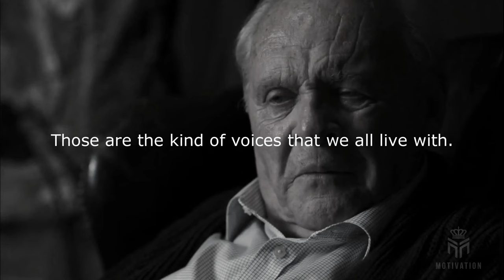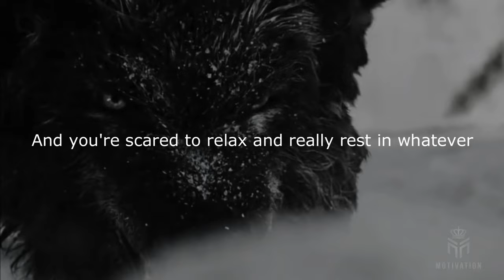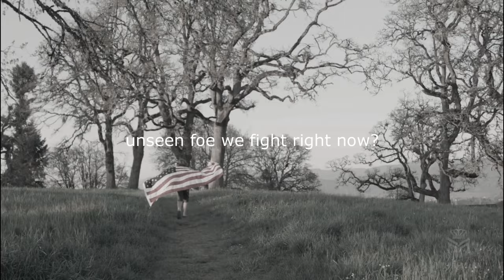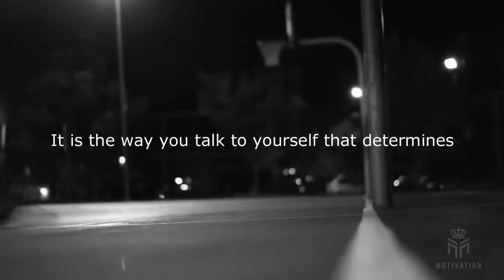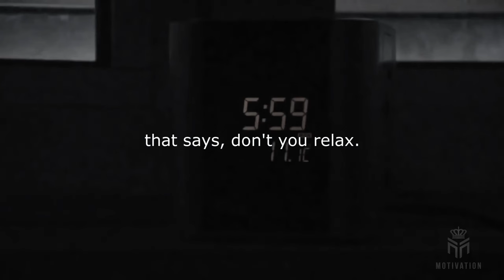CONTROL YOUR MIND - T.D. Jakes Best Motivational Speech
"Is there anybody in here that's been through enough suffering in your life that you held on by a thread and you were just holding on by the skin of your teeth and you made it over" T.D. Jakes

👉About me
I created Magnum Motivation to facilitate your level up your journey wherever you are with personal growth and personal development at the moment. Getting things done is many times challenging but if you work hard in silence, with the power of habit and a resilience mentality, you’ll have a new life. With my motivational speech videos I would like to inspire you and help your self improvement efforts even with morning motivation. So my advice would be to never give up.

Speakers
T.D. Jakes

All speeches created by Magnum Motivation.
Video footage: All video footage used is either licensed through either CC-BY or from various stock footage websites.